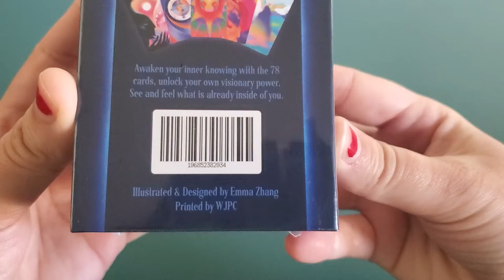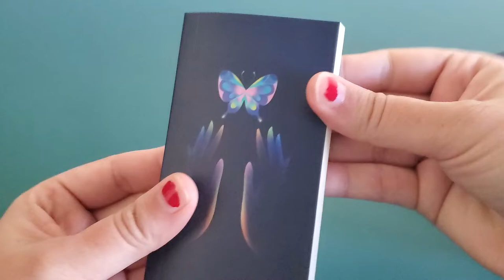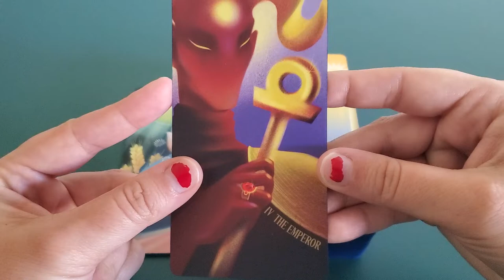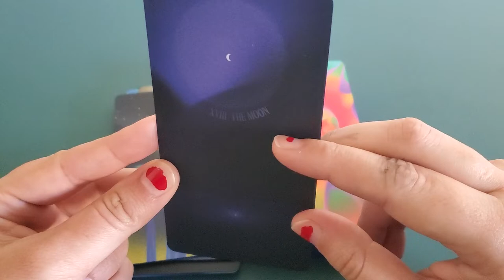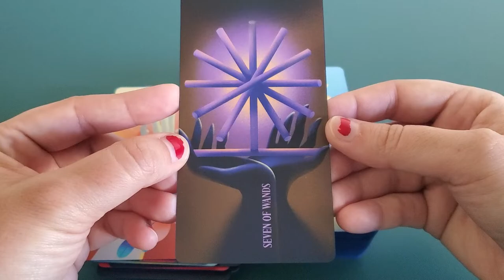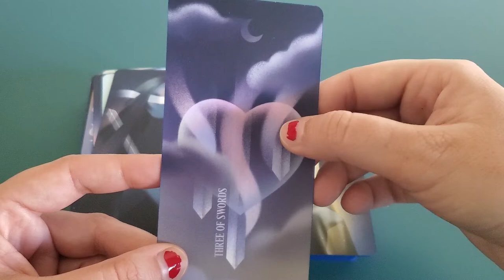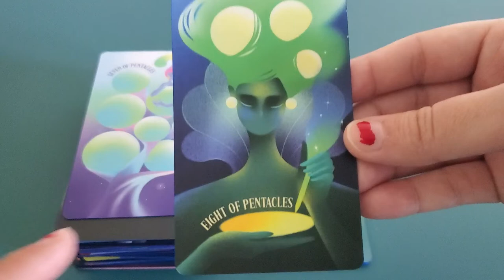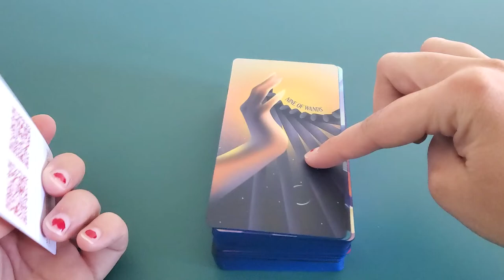Unboxing the Dream Vision Tarot 2nd Edition by Emma Zhang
Exactly what it says on the tin. Backed the kickstarter of it and couldn't be happier! I'm obsessed with the edging, and it's so easy to read with 😍